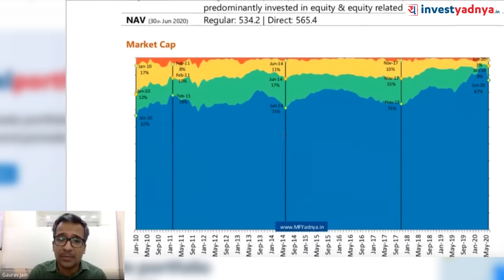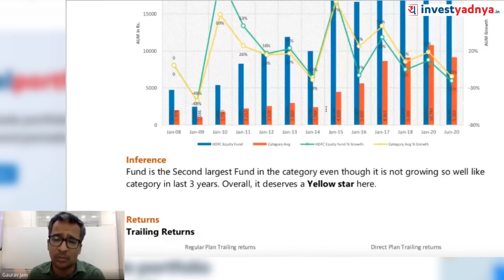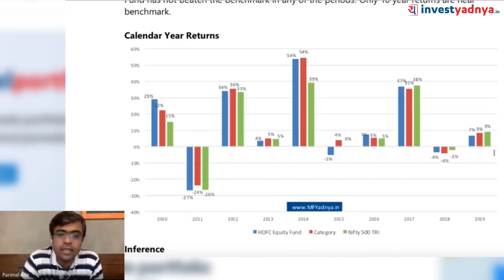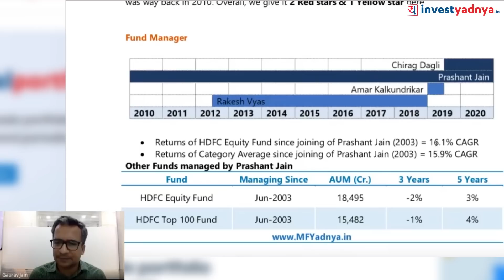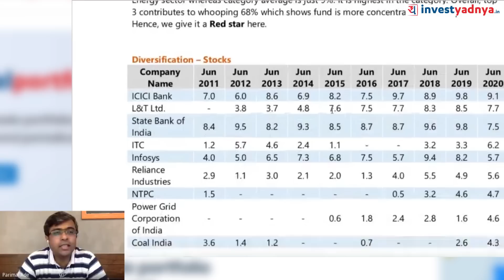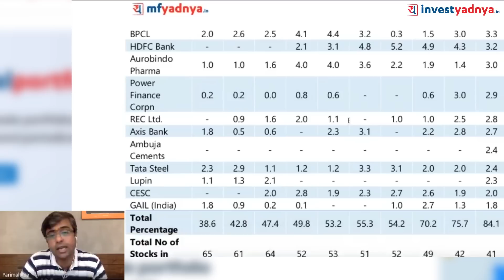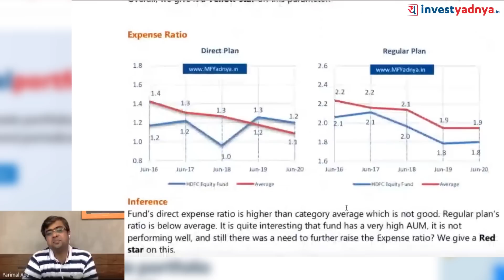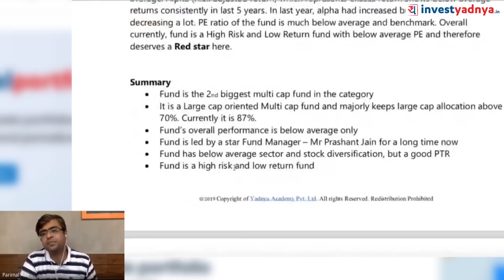HDFC Equity Fund - Detailed Review | Should I Invest or Hold or Sell?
00:00 Introduction
01:20 Fund Details
02:29 Market Cap
03:50 AUM
05:39 Returns
09:32 Fund Manager
11:48 Sector Allocation
14:30 Top Stocks
18:27 Portfolio Turnover Ratio
19:12 Expense Ratio
20:55 Risk Ratios
21:40 Summary